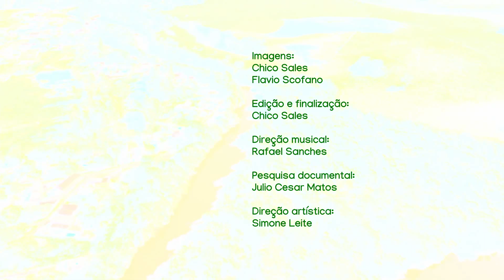Toque de São Bento Grande de Angola - A Montanha que chora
Releitura da música "Toque de São Bento Grande de Angola" de Paulo César Pinheiro, do álbum Capoeira de Besouro (2010), para o espetáculo audiovisual Mandingas da Mantiqueira. O projeto narra uma trajetória da capoeira sul mineira e é executado com recursos da Lei Federal n° 14.017/2020 (Lei Aldir Blanc). Com pesquisa documental de Júlio Matos e Janine Neves, direção artística Simone Leite, direção musical Rafael Sanches, edição e finalização Chico Sales, roteiro Janine Neves.
A Montanha que chora
Violões e vozes - Diego Levit e Mateus Oliveira
Viola - Rafael Sanches
Pandeiro e voz - Ana Laura Carvalho
Agogô e voz - Dão Amarante
Berimbau - Willian Jamaika
Atabaques e vozes - Janine Neves e Débora Fonseca (convidada especial)
Nesse mundo camará
Mas não há, mas não há
Mas não há quem me mande
Eu só sei obedecer
Se mandar
Se mandar São Bento Grande

[ É de Angola, é de Angola, é de Angola
De Angola, de Angola, de Angola

Meu avô já foi escravo
Mas viveu com valentia
Descumpria a ordem dada
Agitava a escravaria
Vergalhão, corrente, tronco
Era quase todo dia
Quanto mais ele apanhava
Menos ele obedecia

[ É de Angola... ]

[ É de Angola... ]

Quando eu era ainda menino
O meu pai me disse um dia
A balança da justiça
Nunca pesa o que devia
Não me curvo a lei dos homens
A razão é quem me guia
Nem que seu avô mandasse
Eu não obedeceria

[ É de Angola... ]

Esse mundo não tem dono
E quem me ensinou sabia
Se tivesse dono o mundo
Nele o dono moraria
Como é mundo sem dono
Não aceito hierarquia
Eu não mando nesse mundo
Nem no meu vai ter chefia

[ É de Angola... ]

Nesse mundo camará
Aprendi com Mangangá
Respeitar
Só se for São Bento Grande